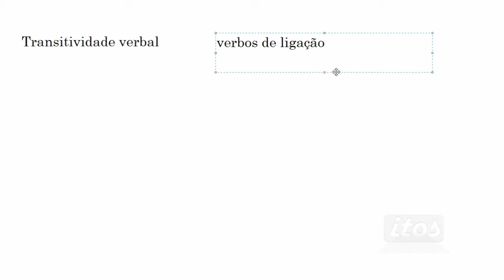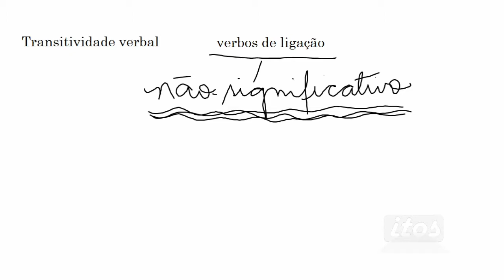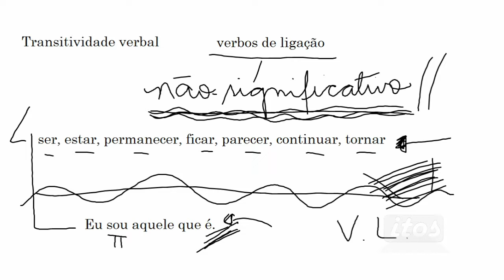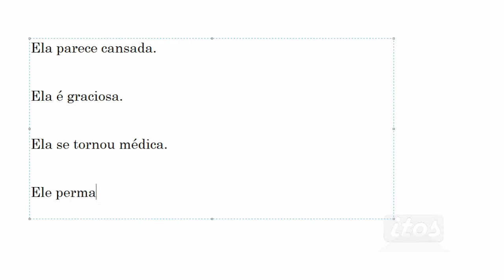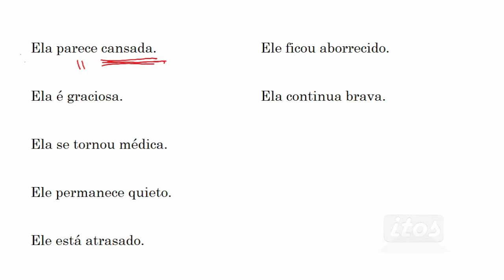Sintaxe: Transitividade verbal - verbo de ligação |aula 07| – Português em 5 minutos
Os verbos de ligação estão ligados aos verbos não-significativos (verbos de noção).

Como marca registrada, tem uma excelente mnemônica para te ajudar a lembrá-los.

Além disso, descubra a diferença entre predicado e predicativo do sujeito.

Confira nesta videoaula.

Sentimo-nos honrados em saber que você assistiu a este vídeo.